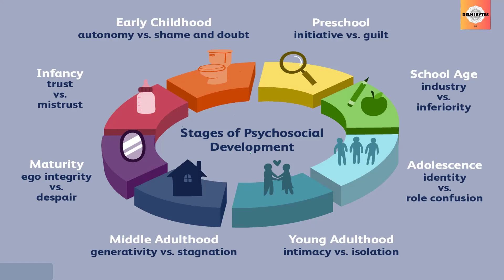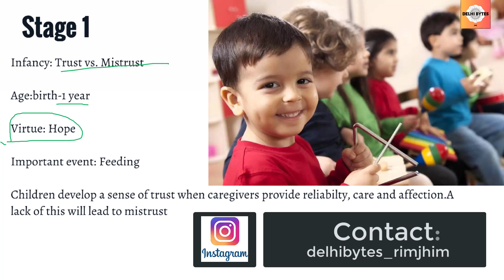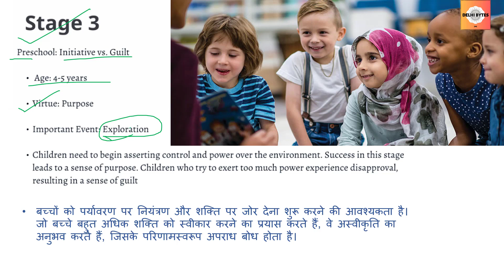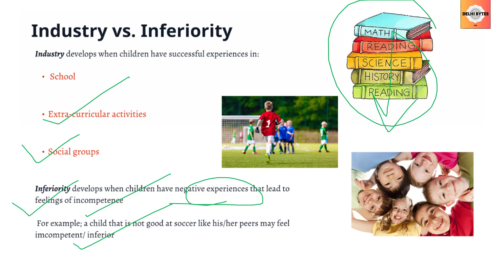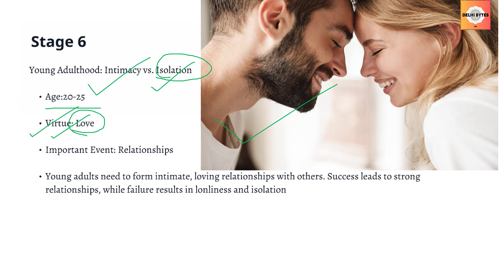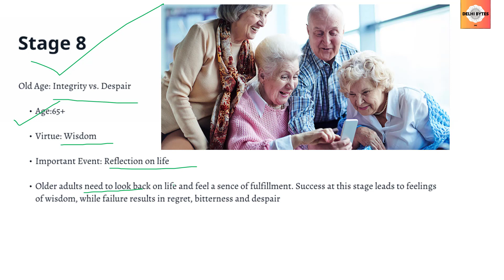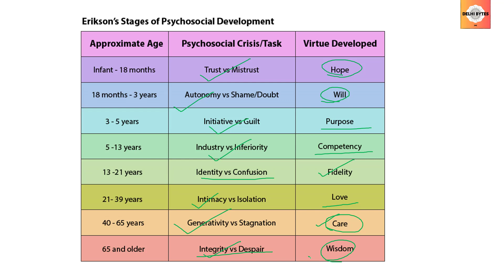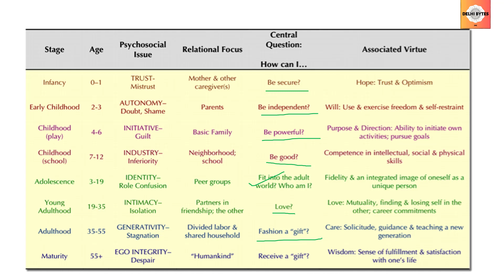Psycho-Social Theory of Erikson एरिकसन का मनो-सामाजिक सिद्धांत || CDP || CTET || UPTET || DSSSB